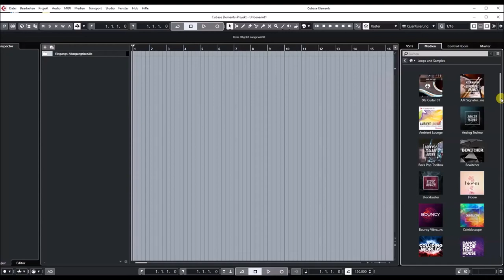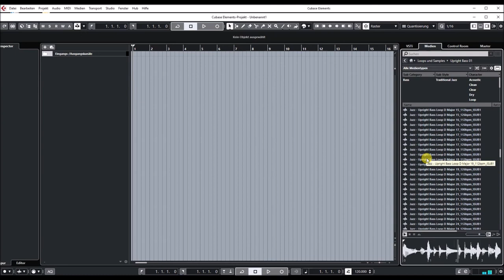Steinberg | VST Loops and Sounds | Upright Bass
The fascinating direct sound of an upright bass is not just popular in the typical jazz trio, but also captivates audiences of many different kinds of popular tunes. It has a direct, somehow personal quality that makes it stand out from every other instrument. This makes it a wonderful add-on for any classy, modern studio production.

• Recorded in 24 bit and 44.1 kHz • 564 loops • 574 MB • Tempos: 65 BPM–126 BPM • Played by Hervé Jeanne